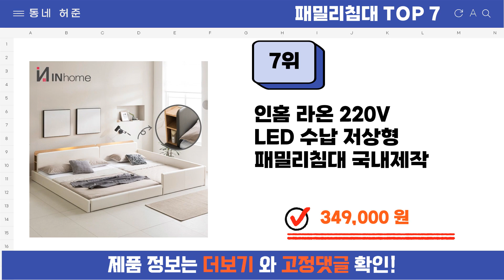요즘 인기 많은 패밀리침대 추천 TOP7 (가격,평점,비교)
요즘 가장 잘팔리는 패밀리침대 추천
 영상 속 패밀리침대 구매링크:

1위 : [삼익가구]데니 저상형 패밀리 침대  밸런스/ 가드형/ 벙커형 SS+SS, Q+Q
가격 : 219,000원

2위 : [삼익가구] 미셀 LED 저상형 패밀리 침대 가드형 벙커형 SS+SS, Q+Q
가격 : 599,000원

3위 : 브라보가구 캐서린 LED 패밀리 ㄷ형 침대 +프리미엄 독립매트리스, 모카그레이
가격 : 759,000원

4위 : 브라보가구 캐서린 LED 패밀리 둥지형 침대 +프리미엄 독립매트리스, 아이보리
가격 : 789,000원

5위 : 삼익가구 클레르 패밀리 침대2P + 사이드가드 + 풋가드 + 매트리스2P 방문설치
가격 : 1,799,000원

6위 : 온가족이 한 곳에 먼지없는 알러지케어 마이크로 패밀리 패드, 나비옐로우
가격 : 39,900원

7위 : 인홈 라온 220V LED 수납 저상형 패밀리침대 국내제작
가격 : 349,000원